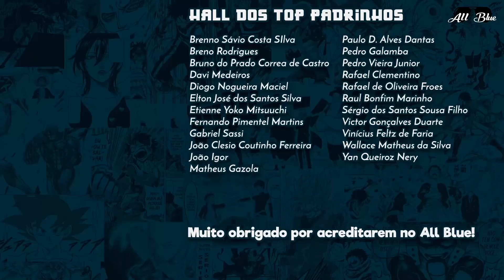BORUTO 81 | A Vila Oculta da Pedra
Análise do episódio 81 do anime Boruto. Boruto tem uma batalha interna em meio aos seus sonhos. O grupo decide cuidar de um akuta bebê que os encontra.

Virando membro, você ganha insígnias personalizadas e emojis exclusivos! Além de ir entrar no QG!